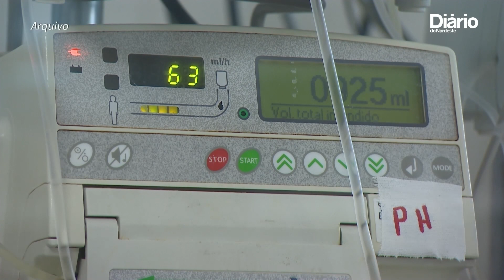Coquetel contra a Covid-19 da AstraZeneca pode reduzir casos graves e mortes pela doença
Nesta segunda (11), a farmacêutica apresentou resultados animadores em testes de fármaco anticovid-19. Mais informações